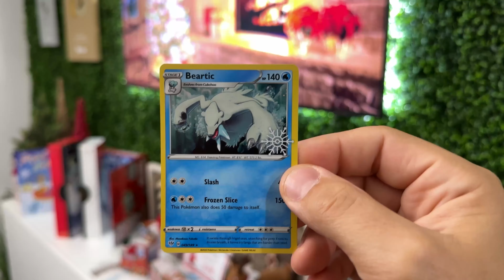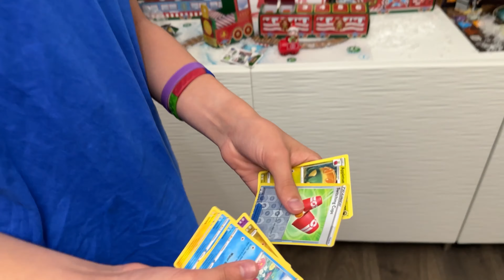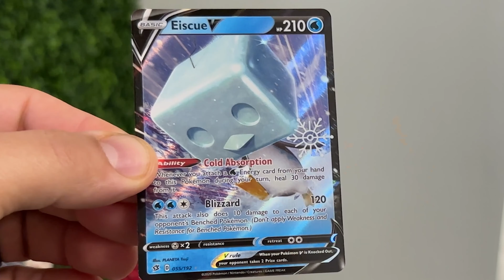ELF ON THE SHELF SPRAY PAINTED OUR HOUSE! Elfie Is Back (FUNhouse Family Christmas Vlog) Days 1-4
Elfie the Funhouse Family Christmas Elf is back and this year he is being crazier than ever! He may be upset that Daylin and Cayson are not opening up his gift he left us! Elf on the shelf December 1st - 4th Christmas 2022 vlog.